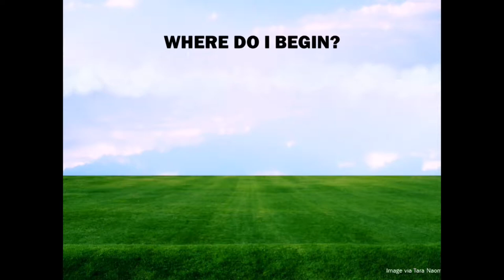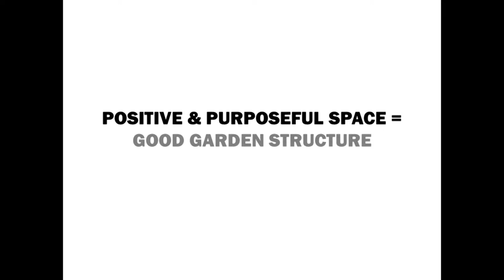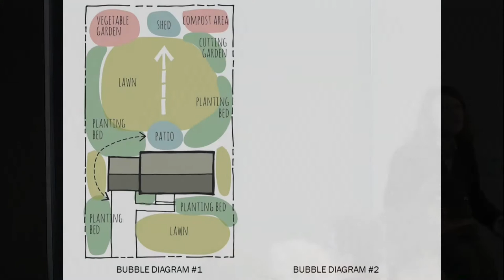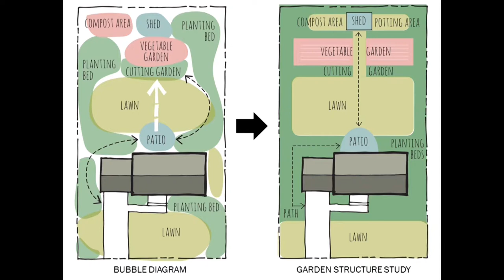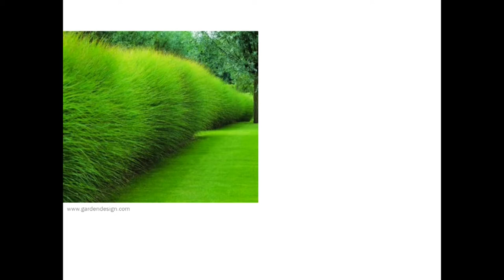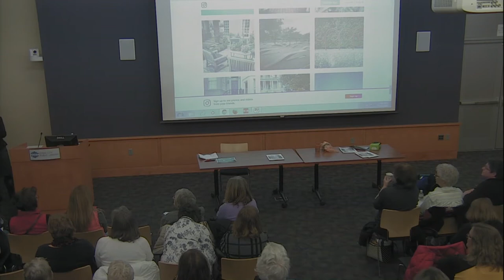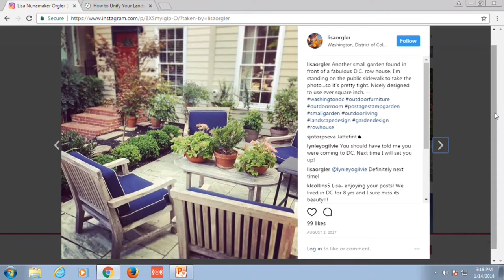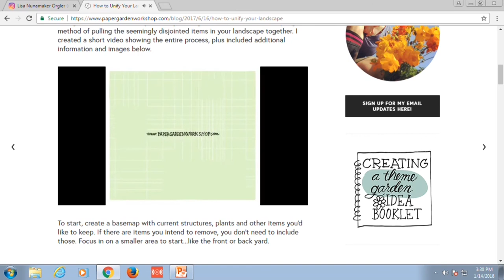Second Sunday Garden Forum: Creating Garden Rooms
As a faculty member of the Iowa State University Department of Horticulture and artist behind the website “Paper Garden Workshop” Lisa Orgler knows that creating a landscape plan can often seem overwhelming. During this program, she shares her design process to create garden structure, which in turn, miraculously reveals garden “rooms” surrounded by planting beds.

The Second Sunday Garden Forums are cosponsored by Project GREEN and the Iowa City Public Library.

Recorded on January 14, 2018 at the Iowa City Public Library.